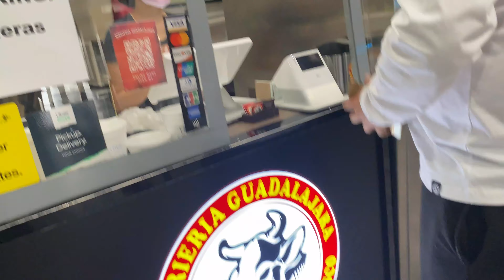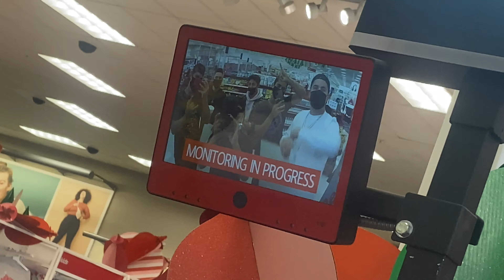REGALAMOS TURKEYS FOR THANKSGIVING!!!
En este video fuimos a Los Angeles con varios amigos para regalar Turkeys a las familias que ocupan para comer, este Thanksgiving 2020. Se siente super bien poder a ayudar a la comunidad de esta manera...